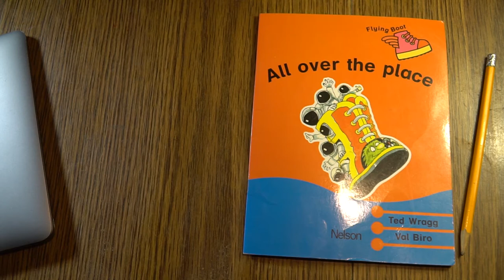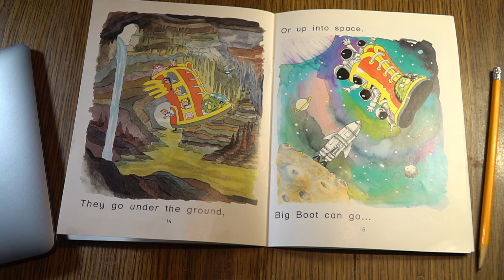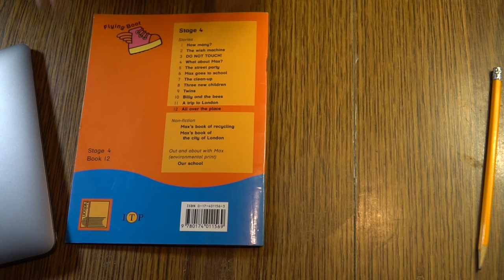Reading English book for kids: ALL OVER THE PLACE. Flying boot.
Learning English through story. Reading English book for kids: Flying boot. All over the place.